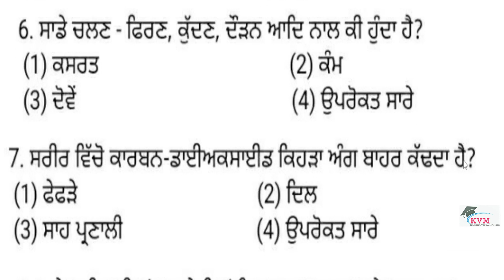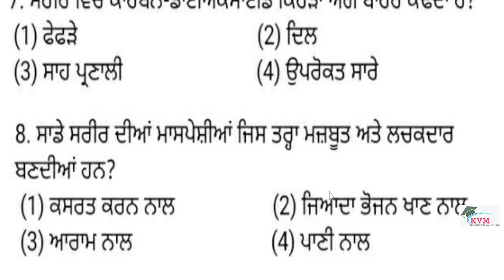7Th Class Physical Education Paper 2024 Shanti guess paper 2024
class 7th physical education paper 2024,
class 7th physical education paper,
7th class physical education paper 2024,
7th class physical education paper 27 february 2024,
pseb 7th class physical education final paper 2024,
pseb 7th class physical education final paper 27 february 2024,
physical education paper 7th class 2024,
7th class physical education paper,
7th class paper physical education,